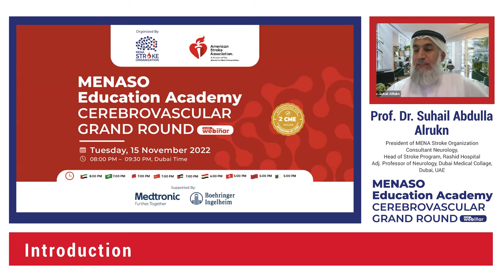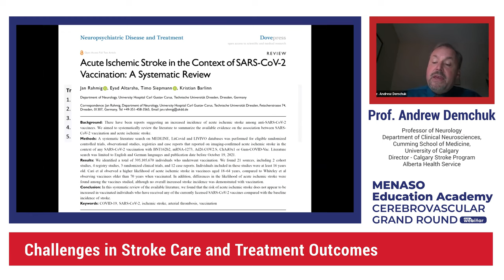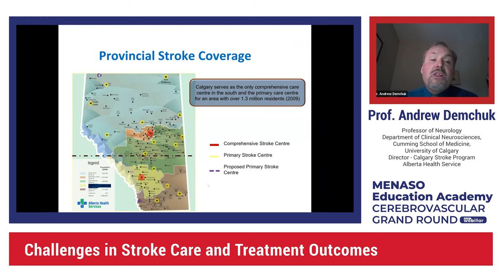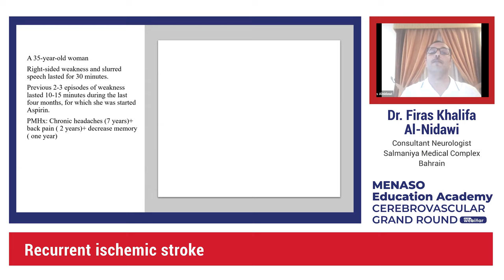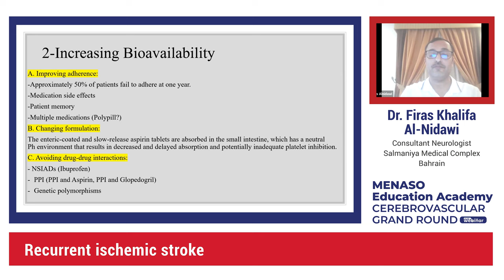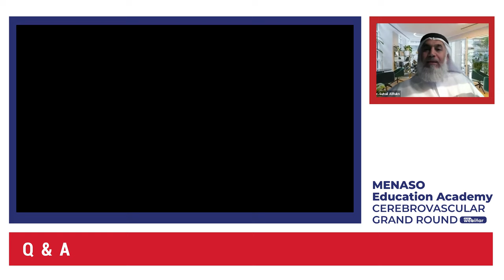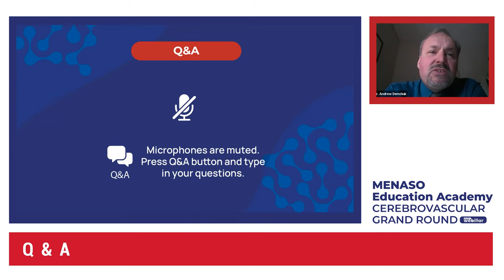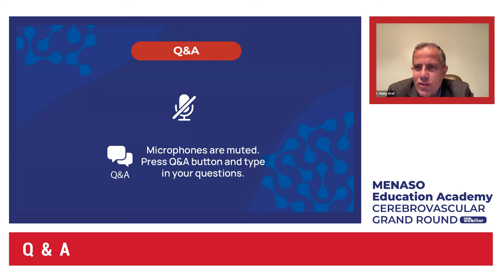MENASO Education Academy Cerebrovascular Grand Round, November 2022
MENASO Education Academy Cerebrovascular Grand Round, 15 November 2022
The 13th chapter of the great Cerebrovascular Grand Round Webinar 2022, held under the auspices of the MENA STROKE Organization, American Stroke Association, and World Stroke Organization, and supported by Boehringer Ingelheim and Medtronic, was a descriptive session that provided comprehensive education about Recurrent ischemic stroke and Challenges in Stroke Care and Treatment Outcomes. 774 delegates from 32 countries around the world have benefited from this webinar. It was conducted in a very organized and effective manner and the attendees have been rewarded with 2 CME hours.
Dr. Suhail Abdulla Alrukn, President of MENASO and Consultant Neurology at Rashid Hospital, UAE, has appointed Prof. Dr. Hany Mohamed Aref, Professor and Head of Neurology Department at Ain Shams University, Egypt, and Dr. Fatima Abdulla, Consultant Neurologist and President of Bahrain Neuroscience Association as Chairmen for the webinar. The expert speakers panel include Dr. Firas Khalifa Al-Nidawi, Consultant Neurologist at Salmaniya Medical Complex, Bahrain and Prof. Andrew Demchuk
Professor of Neurology at Department of Clinical Neurosciences, Cumming School of Medicine, University of Calgary. He is also the Director of Calgary Stroke Program, Alberta Health Service.

Prof. Dr. Suhail Abdulla Alrukn has delivered the opening remarks and welcomed all to the session. He introduced the chairmen and invited them to introduce the speakers and to moderate the lectures.

The first session was presented by Prof. Andrew Demchuk, where he explained Challenges in Stroke Care and Treatment Outcomes. Dr. Firas Khalifa Al-Nidawi has presented a talk on Recurrent ischemic stroke.

Prof. Hany Aref has moderated the interactive Q&A session. He along with the speakers expressed their appreciation and thanked the attendees for their participation.